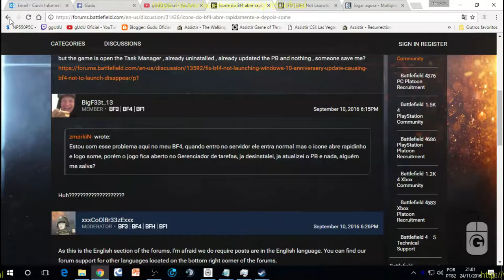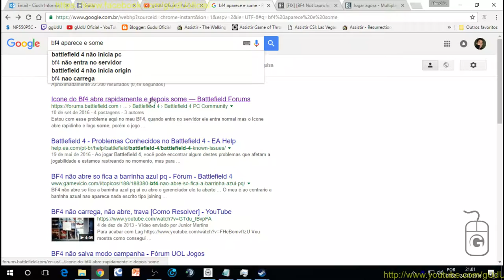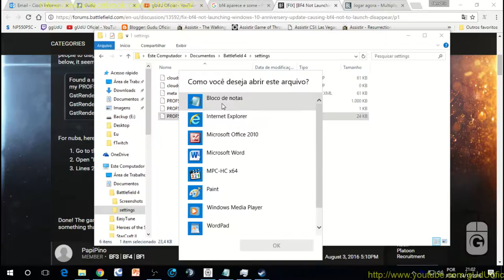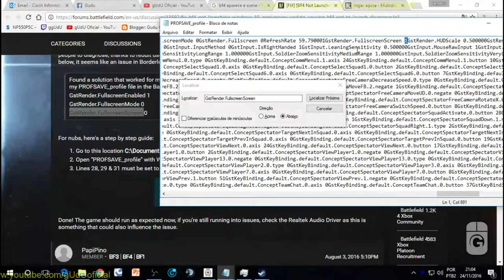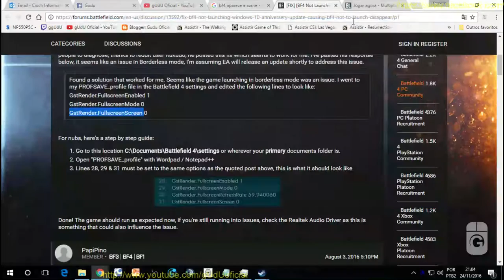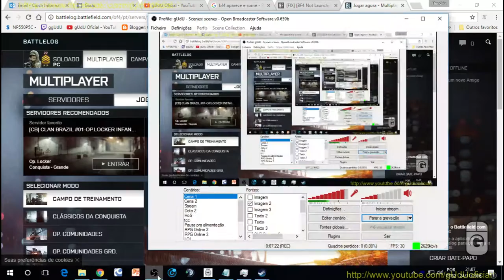BF4 aparece e some depois de atualizar windows 10 aniversario | BattleField 4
PODER CONTER "XINGAMENTOS"
Videos quarta e sábado  às 12hrs
► PicPay @guduoficial
.­. PARCERIAS. ­. ­.